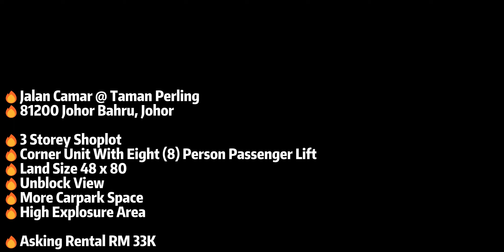🔥Jalan Camar @ Taman Perling 3 Storey Shoplot Corner 48x80 With Passenger Lift Unblock View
🔥Jalan Camar @ Taman Perling

🔥3 Storey Shoplot
🔥Corner Unit With Eight (8) Person Passenger Lift
🔥Land Size 48 x 80
🔥Unblock View
🔥More Carpark Space
🔥High Explosure Area

🔥Remark : Includes Monthly Maintenance & Servicing Of The Eight (8) Person Passenger Lift And The Monthly Charges For Sewerage (Indah Water Konsortium)

🔥Asking Rental RM 33K

⚠️Remark : Booking Fee Will Fully Refund If Loan Rejected.

🏡For Any Enquiries About Buy/Sale/Rent Property

🏡Welcome Owner Listing & Click The Link Below For More Listing